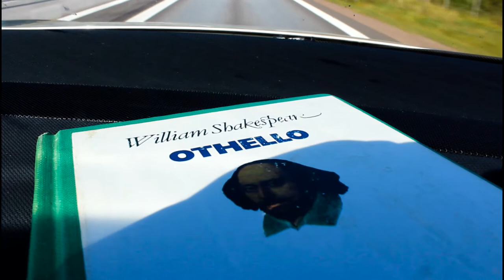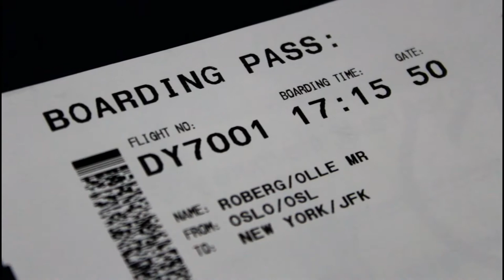Idealism and Realism - The beginning of a journey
Artistic truth wrapped up in three verses. I'll keep this in mind on my journey.

English translation of the original poem "Idealism och realism" by Gustaf Fröding.